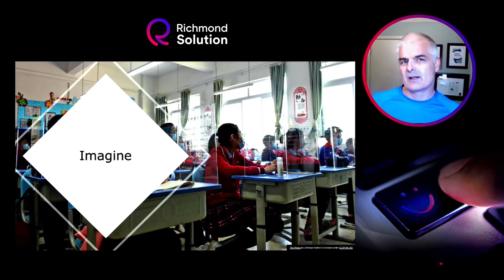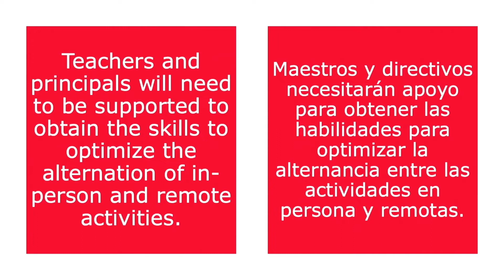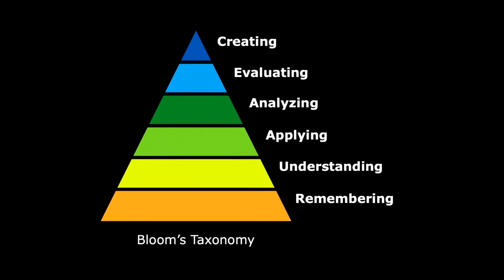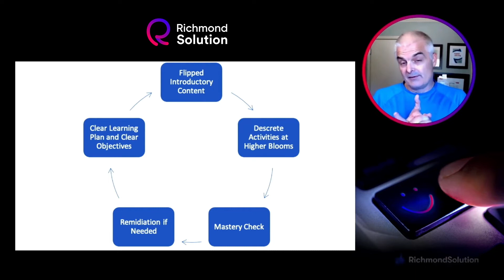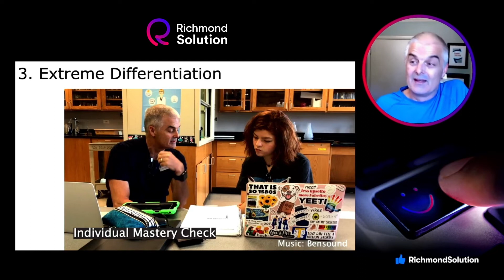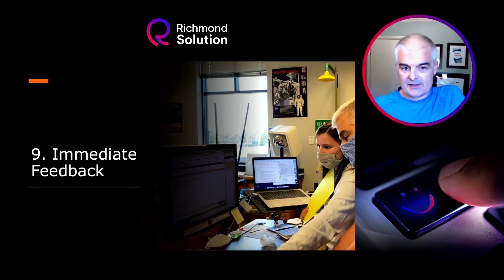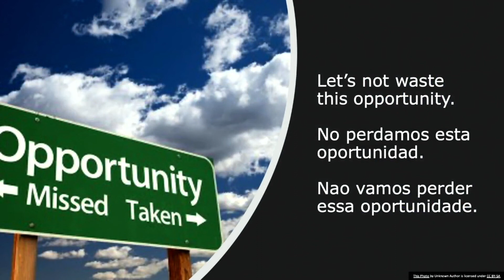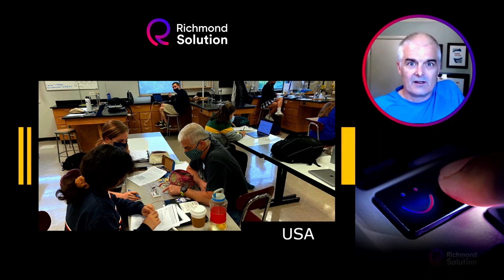How Can Flipped & Mastery Learning Close Educational Gaps Caused by the Pandemic?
Schools closed. Remote learning. Exhausted teachers. The pandemic has had a huge impact on schools around the world. Perhaps the biggest issue we face now and going forward is the impact of learning loss and learning gaps caused by the pandemic. In this session you will learn how Flipped and Mastery Learning can help all students succeed during and after the pandemic.